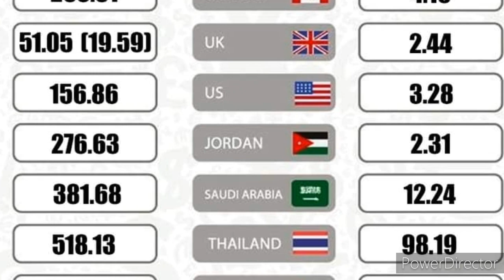Kuwait Tamil News | Kuwait Return Philippines Expats | JAFFNA TAMIL TV | Kuwait Exchange Expats